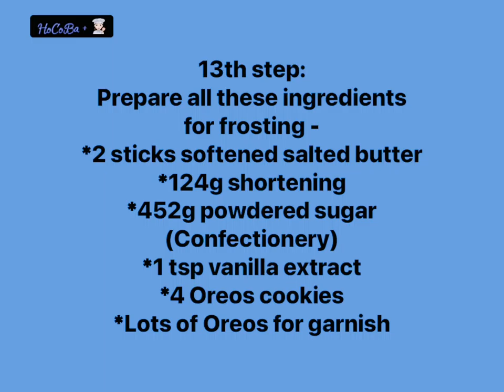Oreos Populated Cake (aka Cream & Cookies)